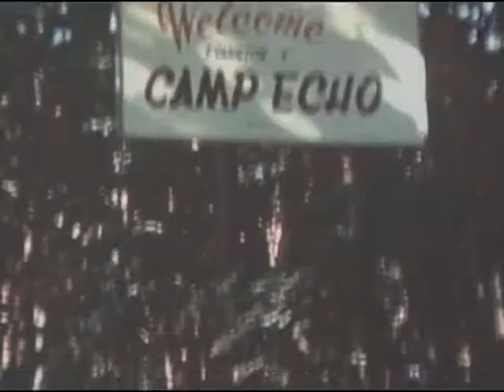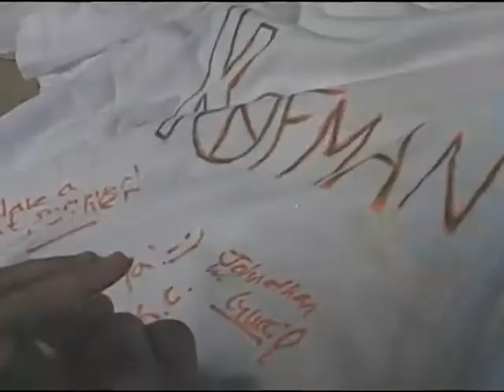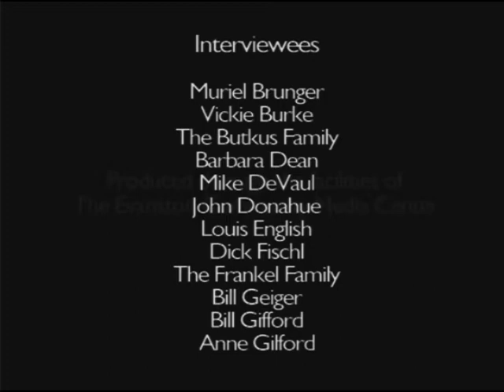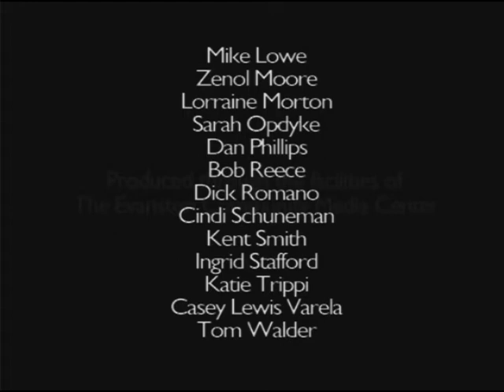The YMCA in Evanston: 125 Years Strong [Part 2]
A look back at the people, the programs, and the impact of the YMCA in Evanston in celebration of its 125 Anniversary. Part 2 includes the Men's Residence program, Brillianteen, Indian Guides/Princesses, and Camp Echo.

For more information or to purchase a DVD version of the film in support of youth programs at the McGaw YMCA, please visit our 125th Anniversary